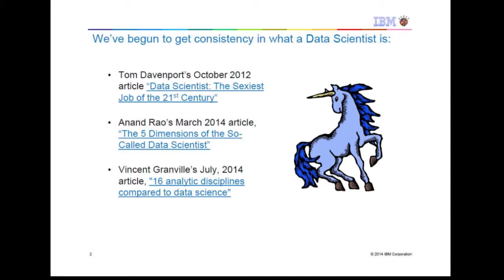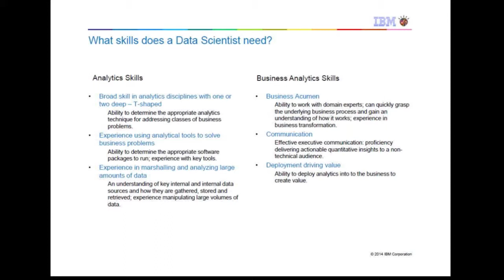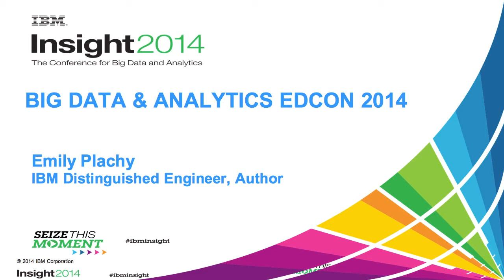Real-World Big Data and Analytics Case Studies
Emily Plachy, IBM Distinguished Engineer, Author of Analytics Across the Enterprise: How IBM Realizes Value from Big Data and Analytics